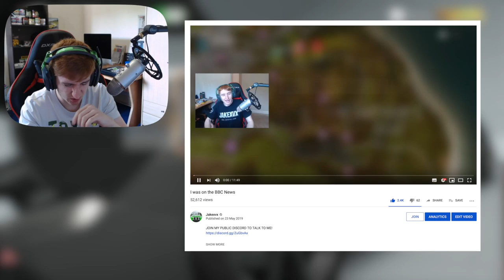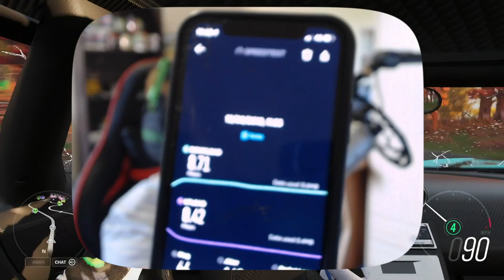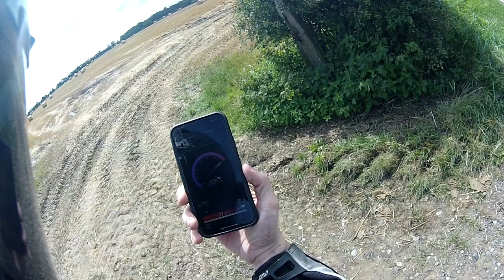Forza Horizon 4 - HUGE Channel Update! + LOUD Bike Vlog!